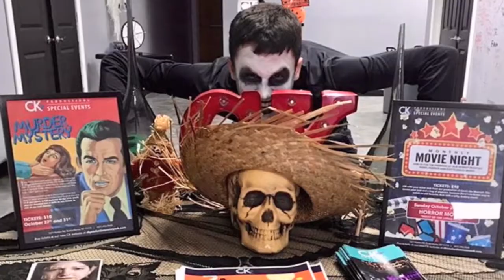125,000 Views Of Me Doing Theatre In 2015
Excellente! I’ve Just Hit 125,000 Views Of When I Did Theatre In 2015, The Shows I’ve Done In 2015 Are The Sachem Frozen Holiday Cabaret, The Mystery Of Edwin Drood, West Side Story, Sister Act, Joseph & The Amazing Technicolor Dreamcoat, Pippin, Hairspray, Into The Woods, Cinderella, Mary Poppins, The Great Gatsby, Back To The Future, The Addams Family & School Of Rock!